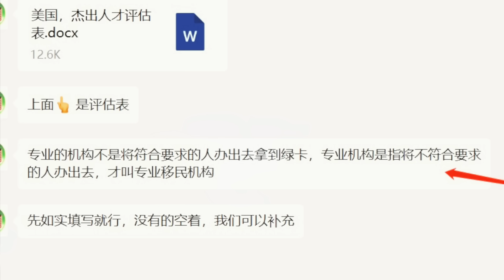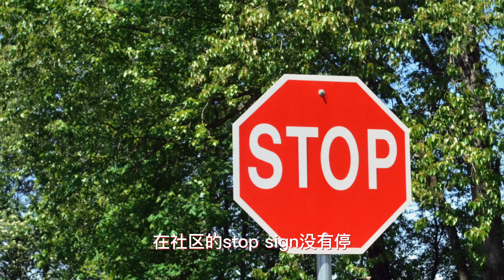移民美国必看｜中国的移民中介真敢说｜移民欺诈｜移民陷阱｜移民骗局｜移民套路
今天这个事儿完全是因为我实在没办法憋着不说，即便我知道说出来会遭到中国移民中介公司的各种攻击谩骂甚至是黑我，
但是这个事儿我想了两天，如果不说的话我又实在是自己无法说服自己。
干脆我就说出来算了，反正现在eb1a的通过率来看，已经被他们那些人玩死了，针对中国申请人的特别对待已经是不用怀疑和猜测的事实，
现在就剩niw这一条路了，eb1a的申请难度我个人描述就跟前几年不可同日而语。
我之前多次揭露过中国移民中介造假骗人的套路，如果你还不熟悉的话，可以回去翻我的这些视频，一个个了解，我今天就不再重复去说了。
如果你真的想通过这个杰出人才的方式移民美国拿到绿卡，我相信你也一定有时间能抽出来几十分钟去看这些套路。

Hi, 我是生活在美國的Mike
分享80‘後移民退休生活！

怎么联系我？😊

WeChat：mikecheng1111
Line: mikecheng1013

曝光中国移民黑中介请发送详细资料到以上邮箱